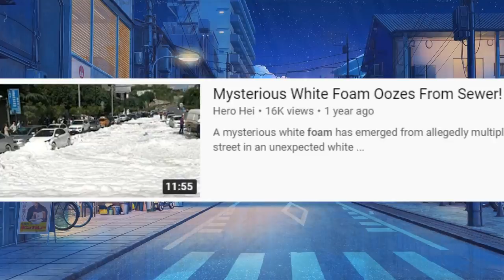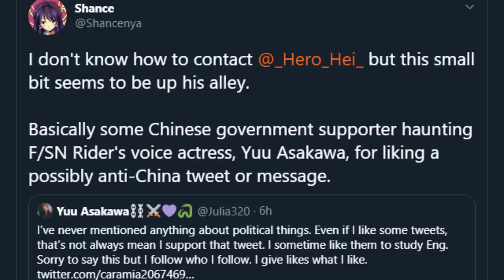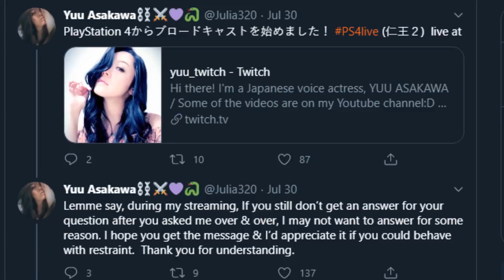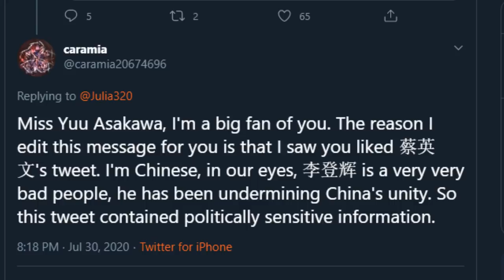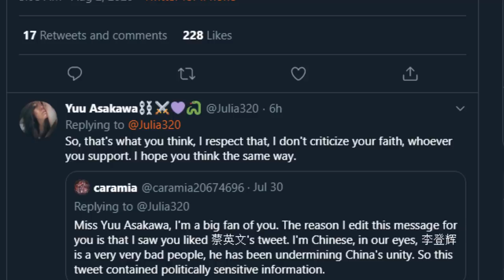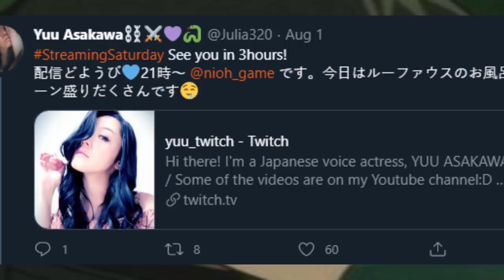Chinese "agent" goes after Japanese voice actress for "undermining China's unity"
Japanse voice actress, Yuu Asakawa, receives a very strange warning...

-Ascended Heroes-
Savage Chill
Lord Timelord
[REDACTED]
Bendy
-Illustrious Heroes-
Massimo
- Renowned Heroes -
Don S.
Lukablight69
Alex
Will S.
Kingstyle13
Fallen Angel J
Fuzzy Pickles!
Oswald M.
Ex-Gumdrop
Dustin C.
- Journeyman Heroes -
Xintorn 20
Devil Hunter Nero
Isiah Teneal
Refat B.
Jamie Means
AuraGami
Daniel Craig D.
Gwen P.
Nicholas Horton
Shon R.
Echovald